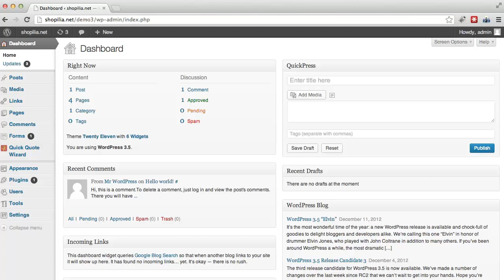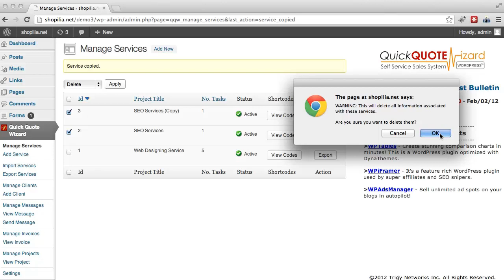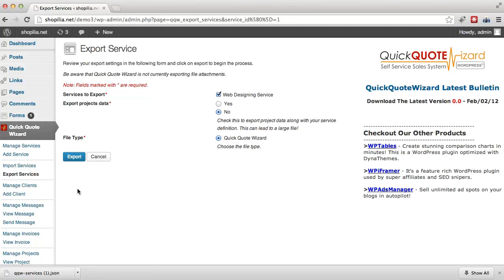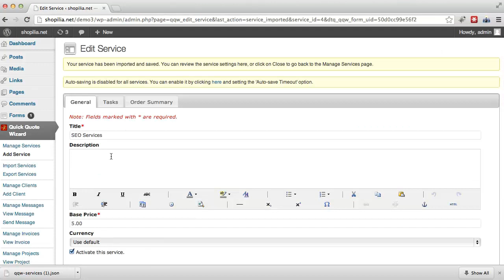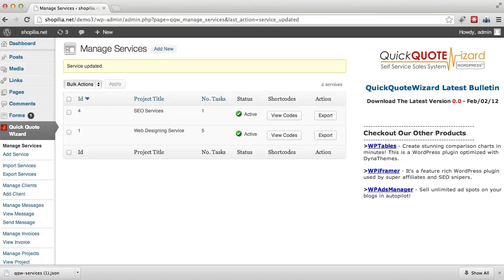How To Manage Your Services In Quick Quote Wizard Sales System WP Pugin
Here's a Step-by-step Video Tutorial on How To Manage Your Services In Quick Quote Wizard WordPress Plugin.